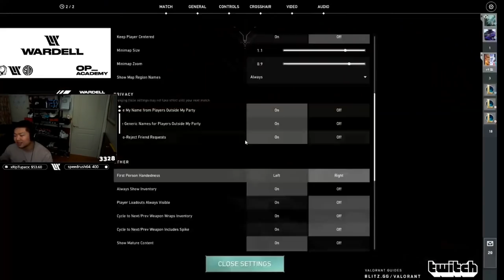Wardell shows Jett diff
In this Valorant clip Wardell uses Jett ultimate to try and make a play but got owned instead